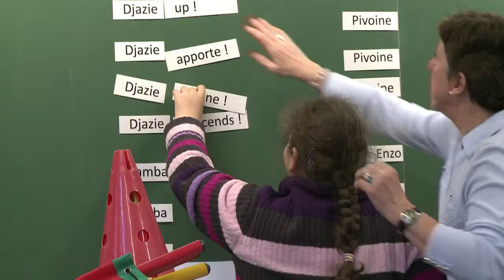Apprendre à lire grâce à son compagnon à quatre pattes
"Debout Pivoine ! pousse la quille !" ordonne Lydia, le westie obéit et renverse la quille en plastique du bout de son nez, sous les applaudissements : à l'école élémentaire Boulard à Paris, les enfants qui souffrent de troubles de l'apprentissage reprennent goût à l'école grâce aux chiens. Reportage. Durée: 02:00